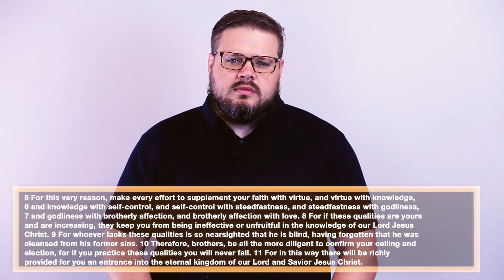How Can You Make Every Effort? | Digital Devos | Pastor Will Collins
What does making every effort look like in your life? What makes it difficult to make every effort to live a godly, fruitful life? How does your life reflect the work that Christ has done in salvation?

In this episode of our digital devos, Pastor Will looks at 2 Peter 1 to answer these questions for us as believers.